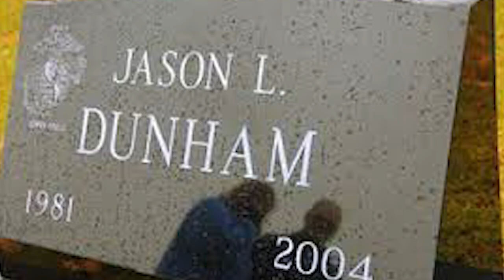A Decade Later, A Legend Lives On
On April 18, 2004, Cpl. Jason L. Dunham gave his life shielding his fellow Marines from a grenade. He was posthumously awarded the Medal of Honor for his selfless actions. Ten years later, his legendary actions live on.

Produced: Lance Cpl. Eric Keenan
Imagery courtesy of Marine Corps and Navy archives